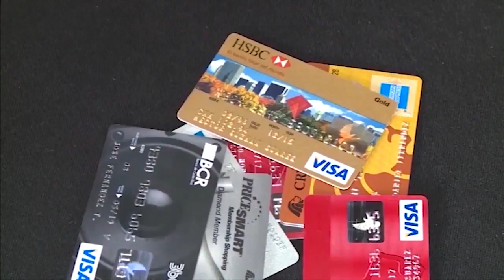Resumen Legislativo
LLÁMENOS GRATIS DESDE EE.UU:
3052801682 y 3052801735